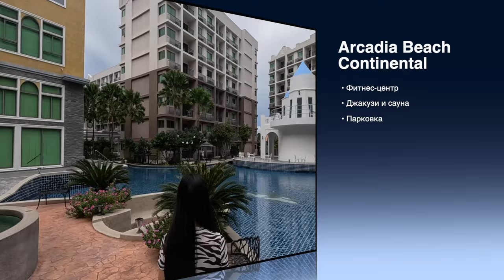Жизнь в раю: Наши будни и отдых в Arcadia Beach Continental в Паттайе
Привет, дорогие друзья! Добро пожаловать в Паттайю! Откройте для себя идеальное сочетание комфорта и роскоши в Arcadia Beach Continental, жемчужине Паттайи. В этом видео мы погружаемся в повседневную жизнь в одном из самых желанных кондоминиумов Таиланда. Узнайте, какие удобства делают [[Arcadia Beach Continental]] идеальным местом для жизни и отдыха: от захватывающих бассейнов до современных и уютных квартир. Мы покажем вам, какие преимущества данного жилого комплекса и покажем, как наслаждаться жизнью в Паттайе в 2024 году. Присоединяйтесь к нам в этом путешествии по Arcadia Beach Continental и откройте для себя, как превратить ваш отдых в Таиланде в незабываемое приключение.

Содержание видео
0:00 Приветствие
0:36 Обзор территории Arcadia Beach Continental
3:23 Прогулка по окрестностям и обед
6:39 Купаемся в бассейне кондоминиума Arcadia Beach Continental
9:41 Обзор квартиры в кондоминиуме
11:33 Анира готовит обед